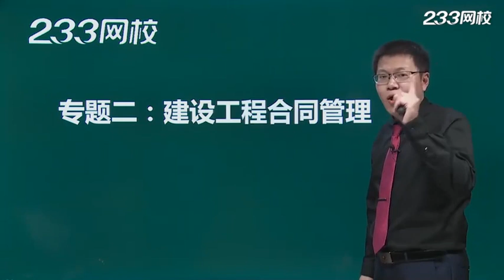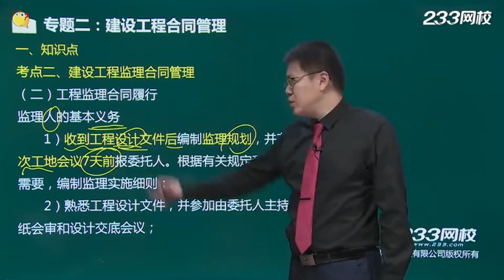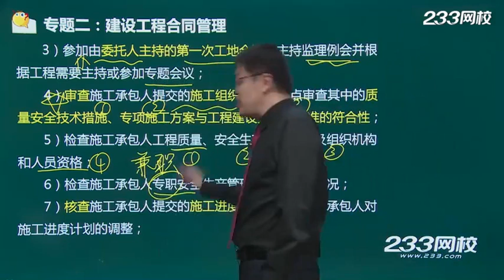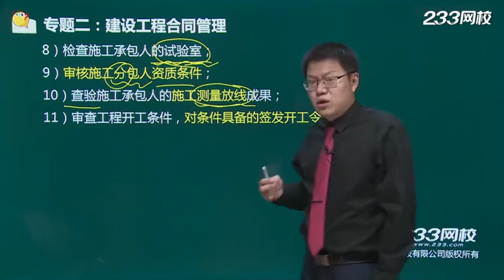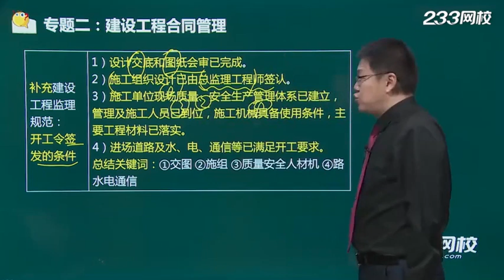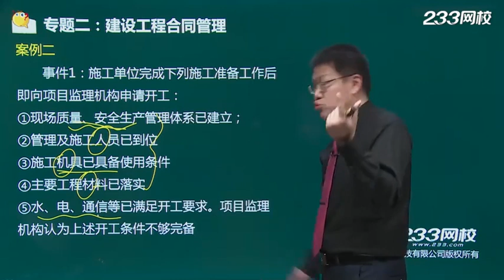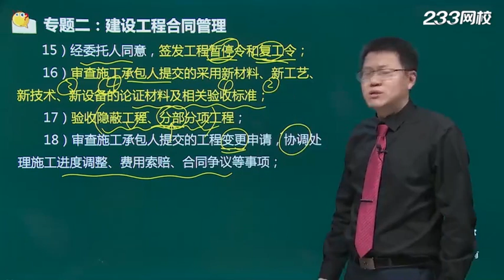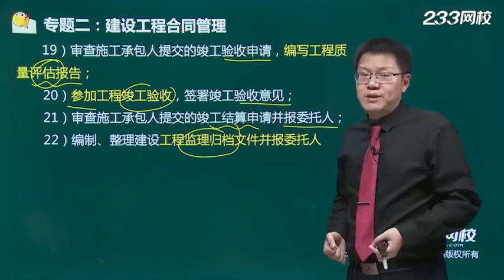02 合同管理（一）